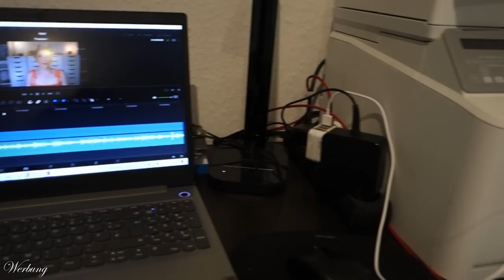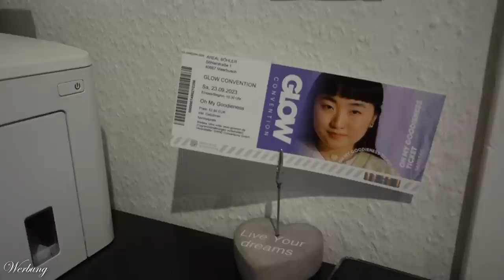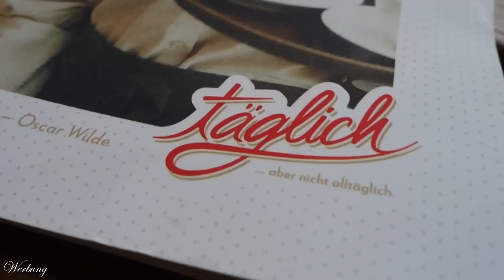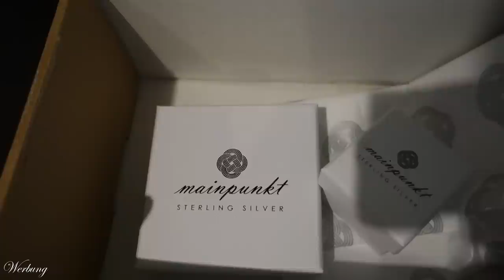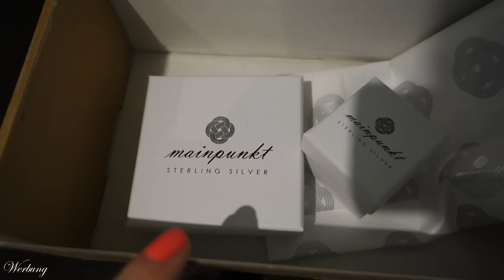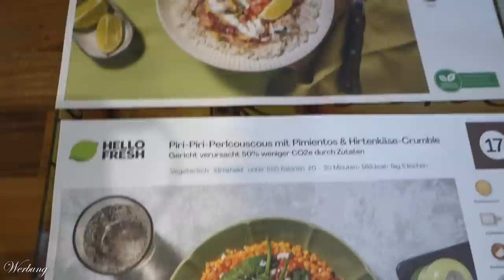Weekly VLOG 06 - Der ganz normale Wahnsinn in meinem Leben als YouTuberin & Mama | Claudis Welt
Viele von euch haben mich nach meinem "Alltag" gefragt.
Hier ist er :D

00:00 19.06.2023 Zu früh gefreut
06:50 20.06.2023 Ein guter Tag
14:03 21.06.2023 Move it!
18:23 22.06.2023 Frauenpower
22:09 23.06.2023 Dies, das, Badezimmer
          Erhalte deine Lieferung von Mainpunkt versandkostenfrei mit claudi223 (*)
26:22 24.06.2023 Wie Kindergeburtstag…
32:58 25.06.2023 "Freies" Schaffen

Liebe Grüße
Claudi